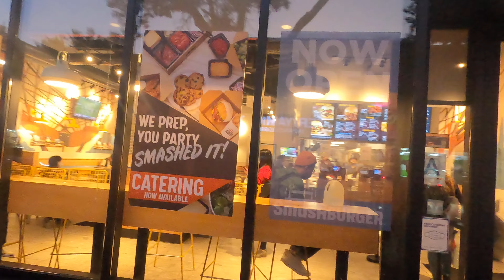Walk from 82nd St & Roosevelt Ave to East side of Elmhurst, Queens, NY - October 15 2022